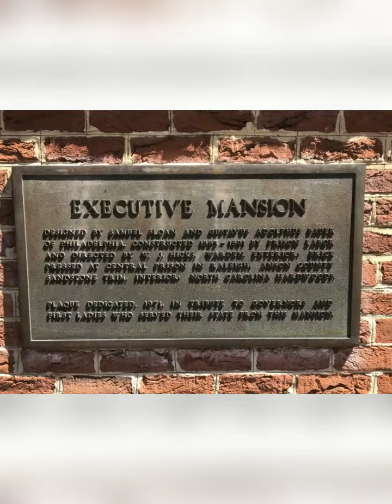Inside the N C Governor's Mansion